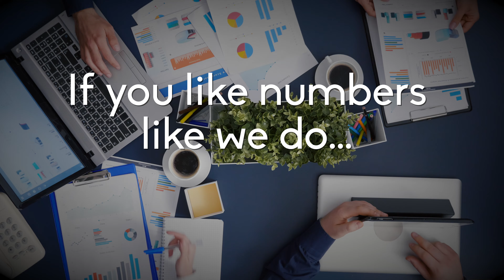KCC 2-22-22 promo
Promo registration video for 2/22/2022.
Klamath Community College registration is currently open for Spring 2022 term, classes start March 28.